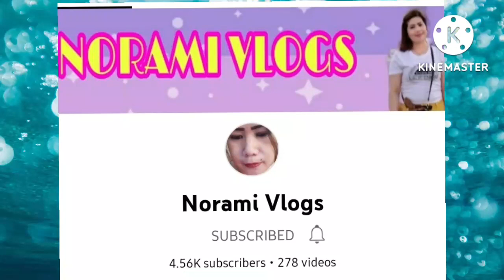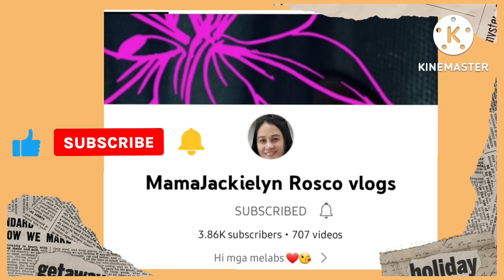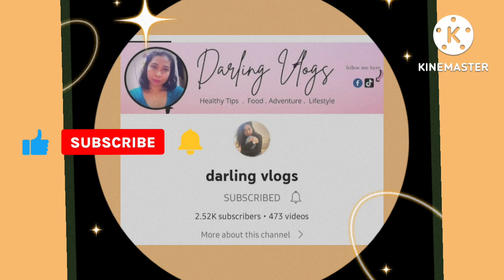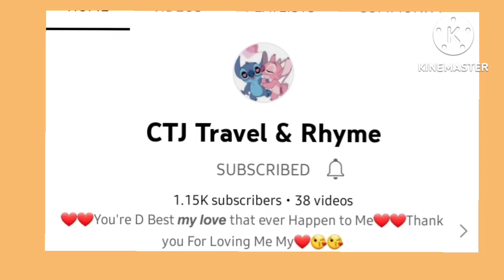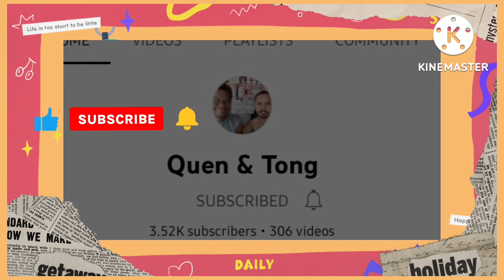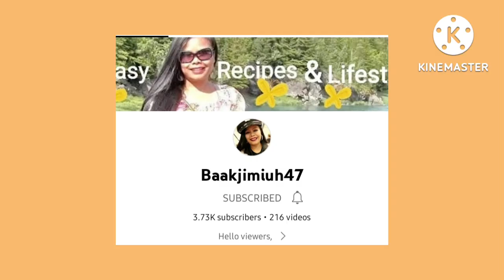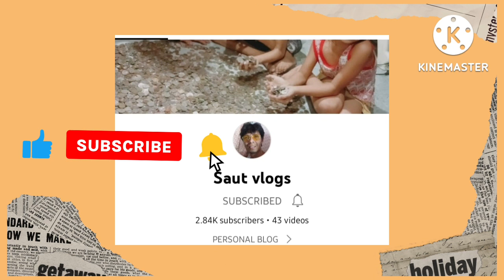Flexing My Members❤❤❤Mega love shoutout/prettyme20